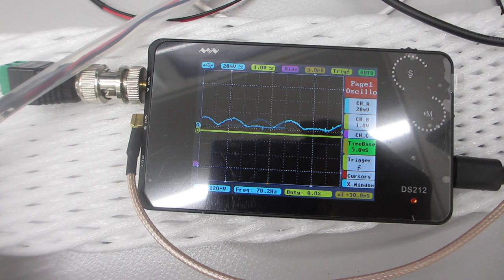超音波システム１ＭＨｚタイプの利用技術（超音波システム研究所）